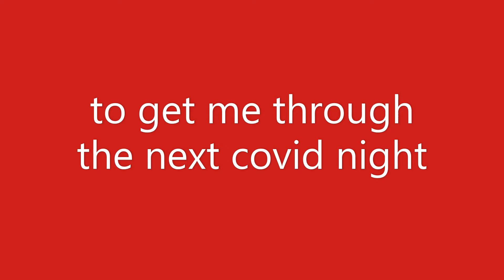THE CURE FOR COVID IS LOUD MUSIC FROM FAR AWAY FRIENDS AROUND THE CLOCK! I FINALLY GOT THE COVID!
im ok boys,
im just staying distracted
killing the covid with loud music and adrenaline
keeping busy